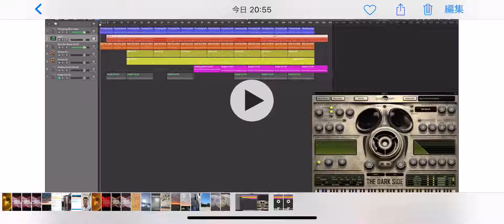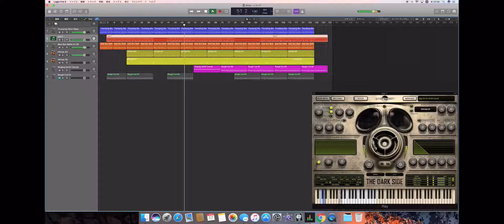New Africa (Drum The DarkSide)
EastWest The DarkSide is so amazing!